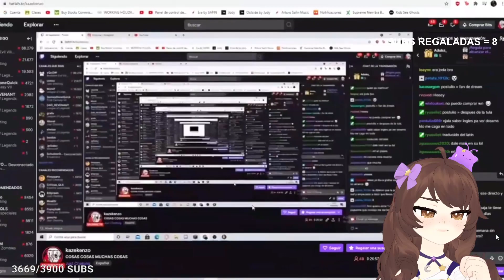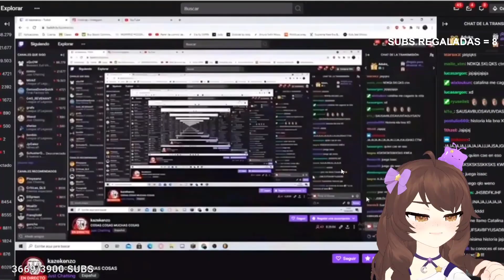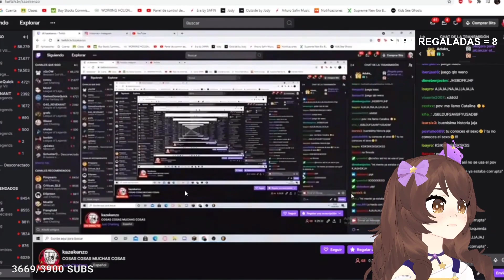Nimu REACCIONA a la PRIMERA P4J4 de su NOVIO 🤣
Nimu reacciona a la STORYTIME de Kenzo con su primera paja XD